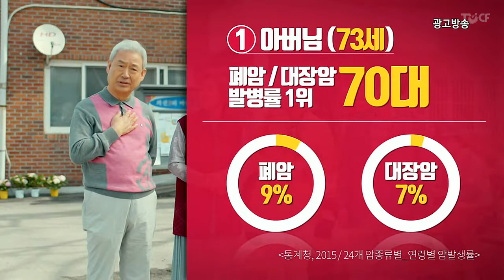AIA생명 무배당 꼭 필요한 암보험3 - 가족